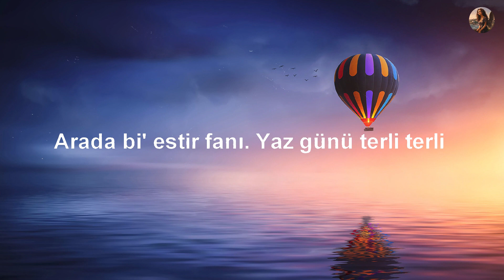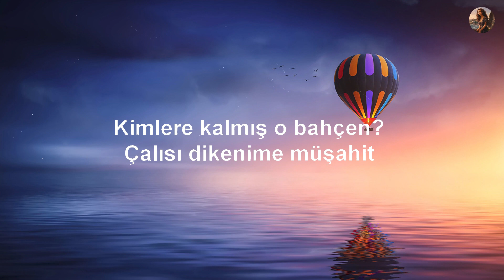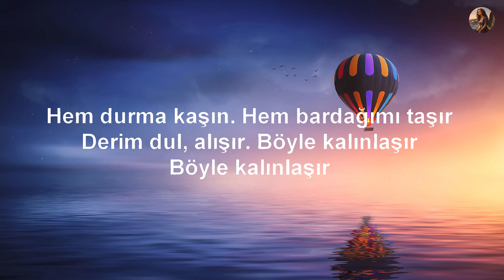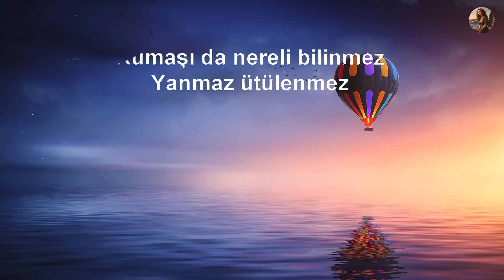Mabel Matiz - Fan (Sözleri - Lyrics)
🎤 Lyrics: Fan - Mabel Matiz

Bırakalım onları canım
Konuşalım senli benli
Arada bi' estir fanı
Yaz günü terli terli

Aaayy
Yalansız dolansız, söyle neyinim ben?
Sen arandın, arandın
Şimdi gerilme, yok!

Deli duman alabora kalbin
Yel arıyo', sebebime talip
Kumaşı da nereli bilinmez
Yanmaz ütülenmez

Kimlere kalmış o bahçen?
Çalısı dikenime müşahit
Bu kadarı nefretin, aşktır
Yıkanmaz çitilenmez

Bırakalım onları canım
Konuşalım senli benli

Aaayy
Sen arandın, arandın
Şimdi gerilme, yok!

Yanmaz ütülenmez

Çalısı dikenime müşahit
Yıkanmaz çitilenmez

Hem durma kaşın
Hem sabrımı taşır
Derim dul, alışır
Böyle kalınlaşır

Hem durma kaşın
Hem bardağımı taşır
Derim dul, alışır
Böyle kalınlaşır
Böyle kalınlaşır

Yanmaz ütülenmez

Çalısı dikenime müşahit
Yıkanmaz çitilenmez

Yanmaz ütülenmez

Çalısı dikenime müşahit
Yıkanmaz çitilenmez

Yanmaz ütülenmez

Çalısı dikenime müşahit
Yıkanmaz çitilenmez